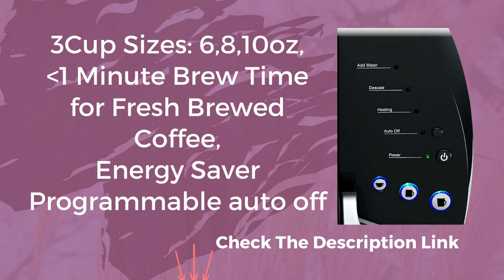Keurig K-Classic Coffee Maker K-Cup Pod, Single Serve Review | Best Keurig Coffee Maker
Product Description
Product Description
The Classic Keurig K-Cup Single Serve Coffee Maker, and a perennial best-seller, the Keurig K-Classic brews a rich, smooth, and delicious cup every time with the quality you expect from Keurig. Simple touch buttons make your brewing experience stress free, and multiple K-Cup pod brew sizes help to ensure you get your perfect cup. Whether you like your coffee strong, mild, decaf, or flavored, you can brew all of your favorites with the Keurig K-Classic– and with large 48oz water reservoir, you can brew 6+ cups before having to refill. Discover hundreds of K-Cup pod varieties from all of the brands you love, including Green Mountain Coffee, Starbucks, and Lipton, and enjoy coffee, tea, hot cocoa and more. Also available in a two fun colors to complement your décor, and compatible with the Keurig Classic Series My K-Cup Reusable Coffee Filter, so you can brew your own ground coffee.

Brand Story
By Keurig